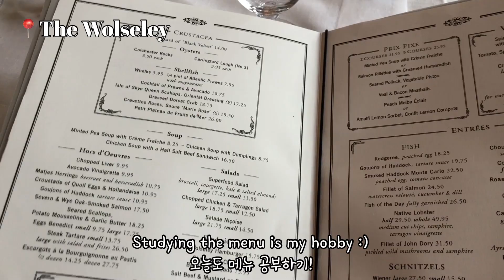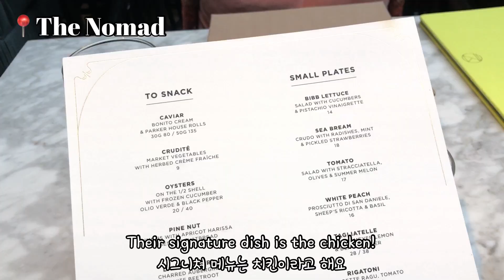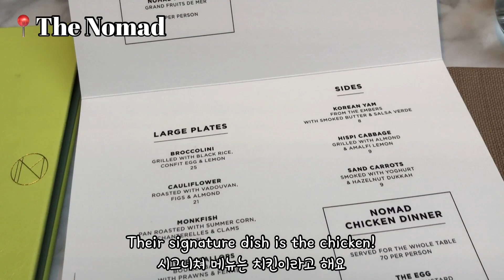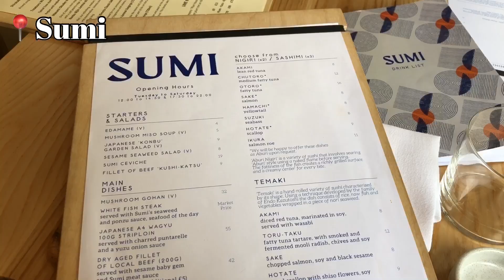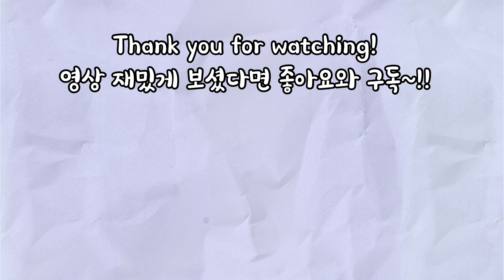런던일상 🇬🇧 단발하고 💇‍♀️ 런던 맛집 투어 | Haircut 💇‍♀️, Ivy Asia ⛩, Sumi 🍣, and Nomad Hotel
*재밌게 보셨다면 "구독"과 "좋아요" 부탁드려요! 그리고 "구독"은 3분이상 시청하시고 눌러주세요! :)